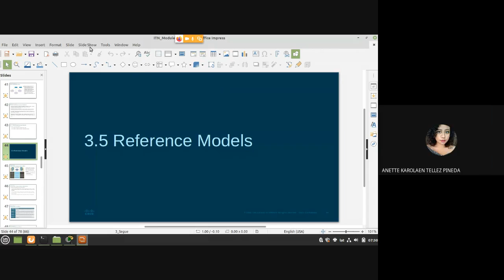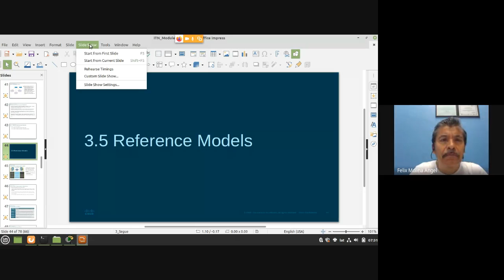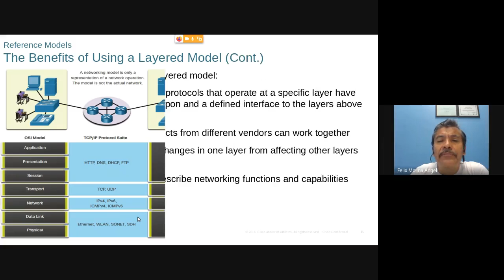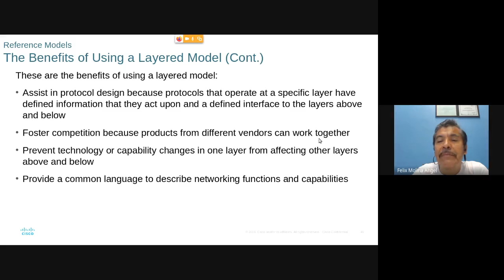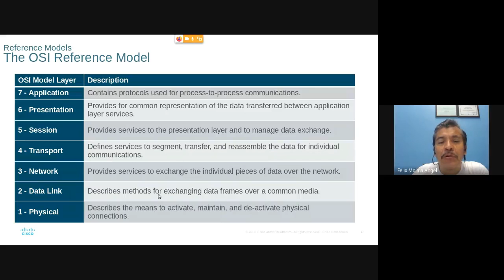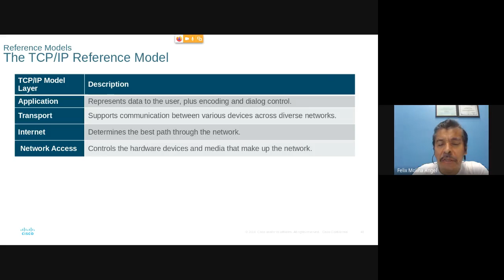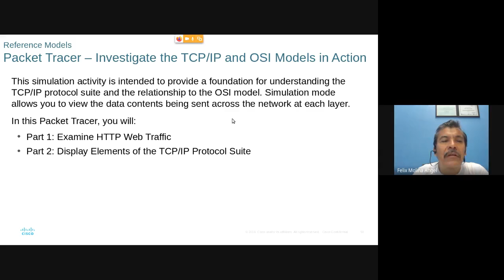Proceso de encapsulación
Se explica el proceso de encapsulación en la comunicación